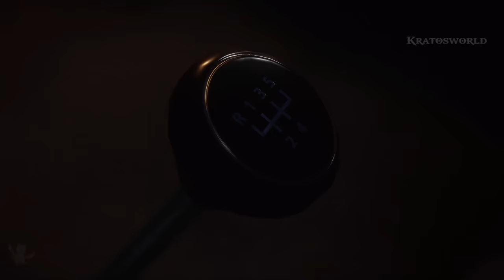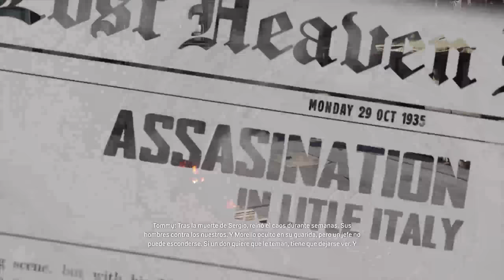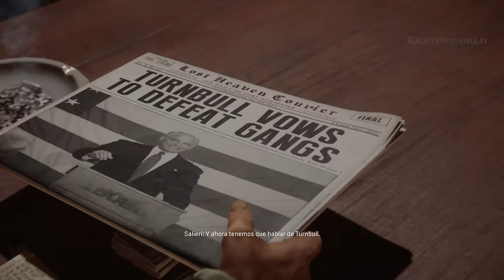MAFIA REMAKE - Pelicula completa en Español 2020 PC Ultra 2k 60fps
Mafia Remake historia completa en Español para PC, juntando todas las escenas, cinematicas y gameplay a partir de mi guia del juego Mafia definitive edition en una parte (all cutscenes game movie).

El jugador toma el rol de Thomas Angelo (Tommy), un conductor de taxi que se ve casi obligado a formar parte de la organización criminal que lleva Don Salieri. El juego se sitúa alrededor de los años 30, durante la época prohibicionista y el crecimiento de las mafias italoamericanas en EEUU.

Contexto: En mi canal Kratosworld hago edits de calidad de diversos juegos completados y grabados por mi mismo para disfrutar de la trama / historia de estos como si fueran una pelicula y no perder mucho tiempo viendo un gameplay completo.